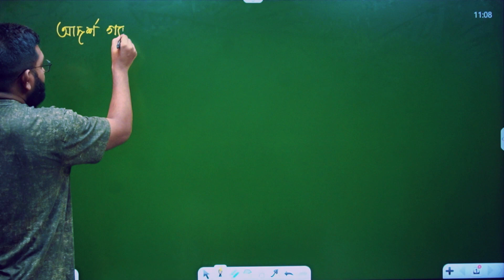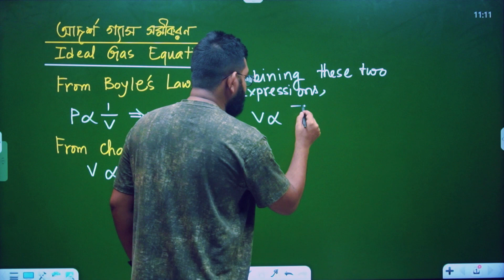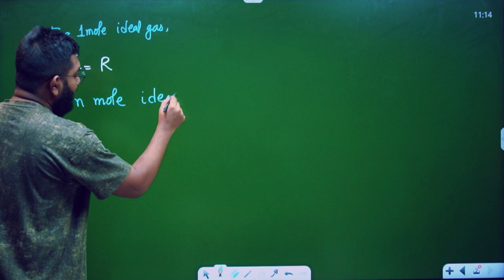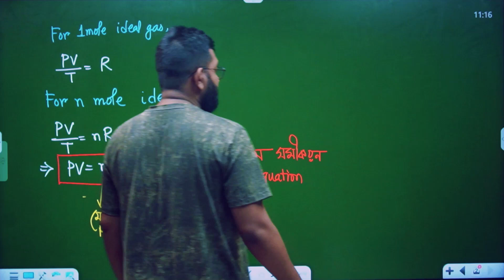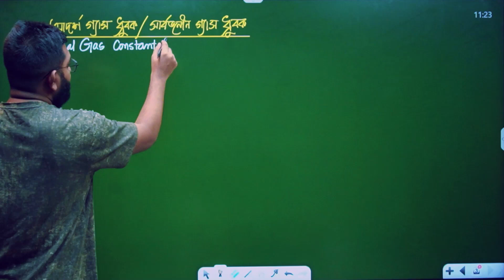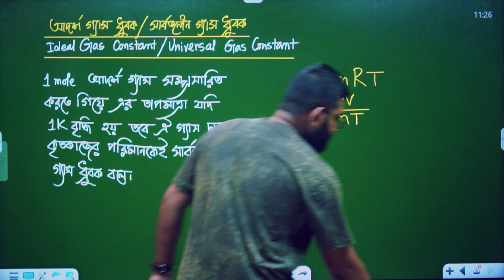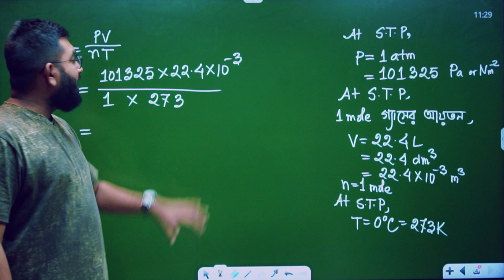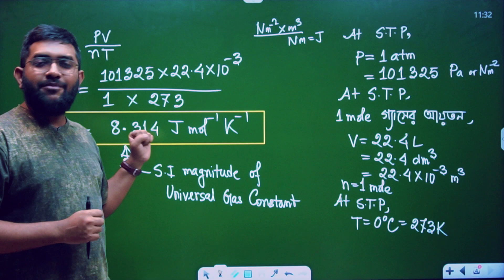আদর্শ গ্যাস সমীকরণ || আদর্শ গ্যাস ও গ্যাসের গতিতত্ত্ব (Ideal Gas & Kinetic Theory of Gas)